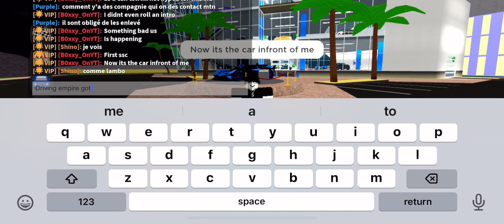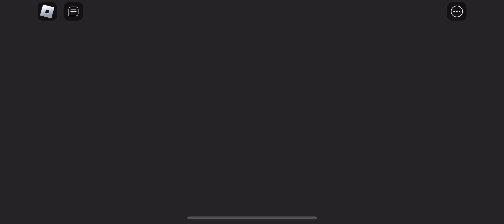Another vehicle removal from cdt.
Make sure mot to hate the the driving empire community because of this!!!